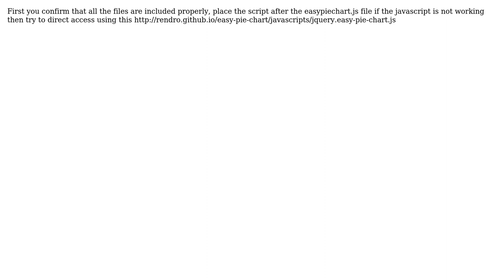EasyPieChart.js not working